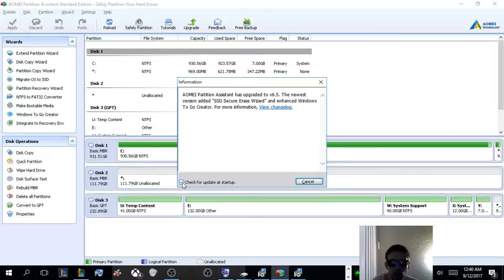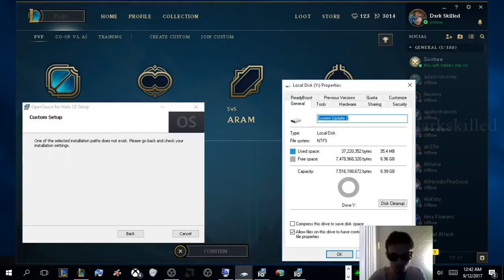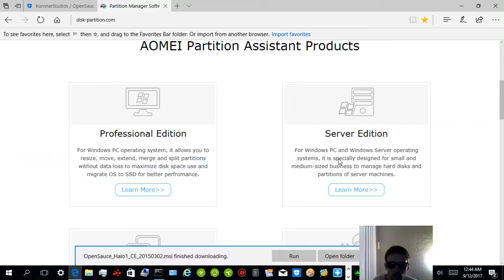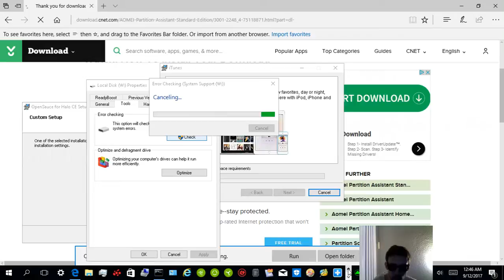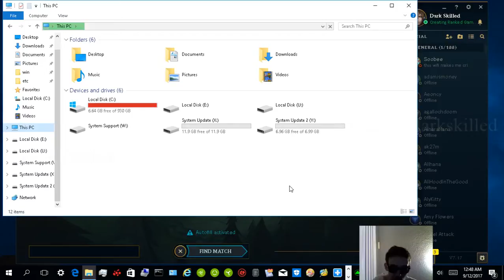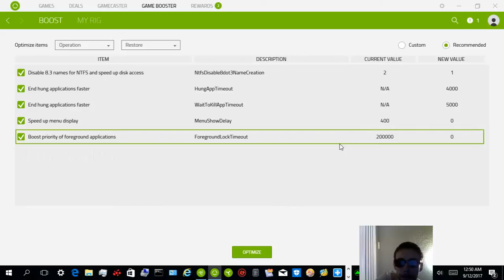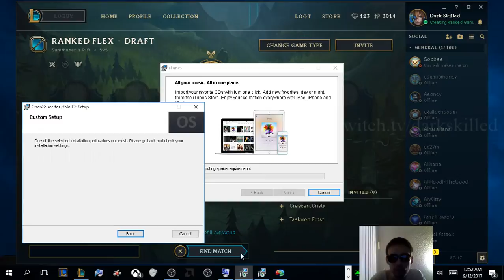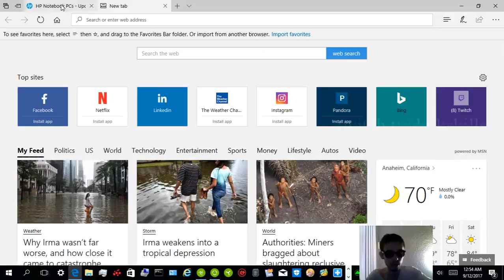Dark Skilled League of Legends 09/12/17 [HD] (Part 2)